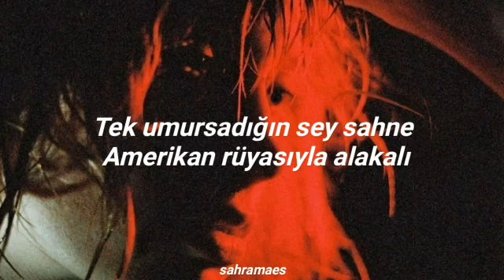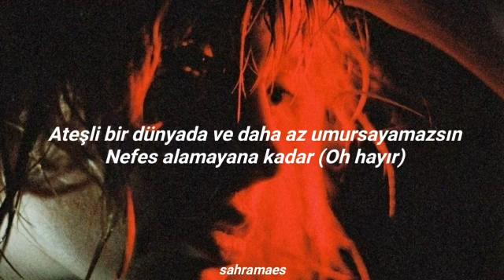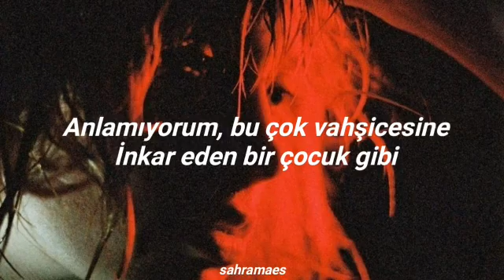bazzi - crazy (türkçe çeviri)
lyrics
All you care's about the scene
So consumed with the American dream
Tryna take a flick with me
Posted up and let the whole world see

I know your type, I do
Inside this city, I see people every day like you
I know your type
So excuse my insensitivity
Bitch, you crazy
How'd you get so out of your mind?
Tell me, baby
When did this get so out of line?
Don't understand, it's so wild
It's like a child that's in denial
Bitch, you crazy (What?)
Mind, mind, mind

A world on fire and you couldn't care less
'Til we can't take a breath (Oh no)
And the air in our chest is some air full of death
Think I've lost my mind, I've got no fuckin' clue
Took a look inside and I guess I'm just like you
Tell me, baby
Mind, mind, mind